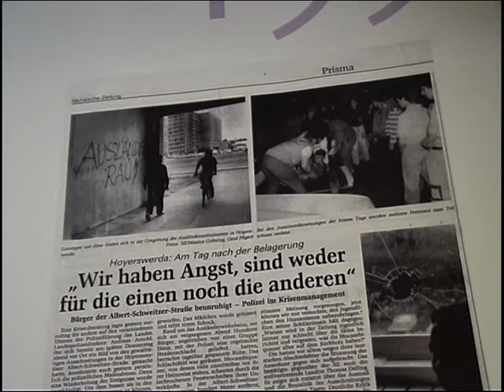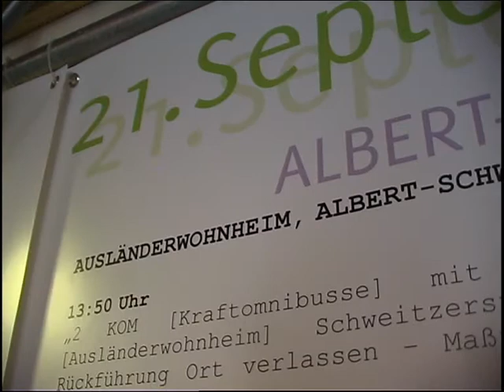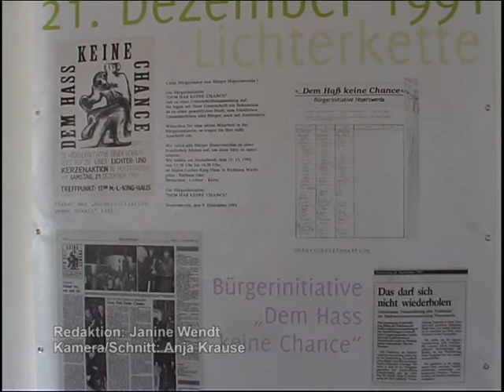Ausstellung zum Herbst ´91 eröffnet - ELSTERWELLE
Hoyerswerda erinnert an die ausländerfeindlichen Übergriffe vor 20 Jahren. In der "Orange Box" an der Bautzener Brücke ist dazu am Donnerstagnachmittag eine Ausstellung eröffnet worden. Darin werden Ereignisse chronologisch dokumentiert, die darauf folgenden Reaktionen gezeigt und dargestellt wie sich die Stadt entwickelt hat. Die Ausstellung ist das Ergebnis wissenschaftlicher Untersuchungen, mit denen sich das Stadtmuseum und der Eigenbetrieb "Kultur & Bildung" in den vergangenen Monaten befasst haben. Die Ausstellung ist Dienstag bis Sonntag von 10 bis 16 Uhr geöffnet. Der Eintritt ist frei.